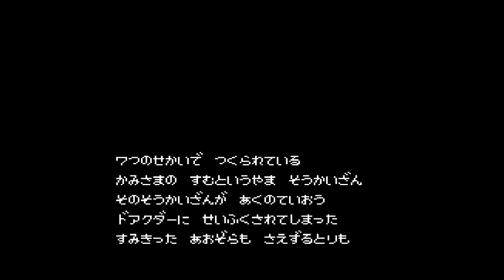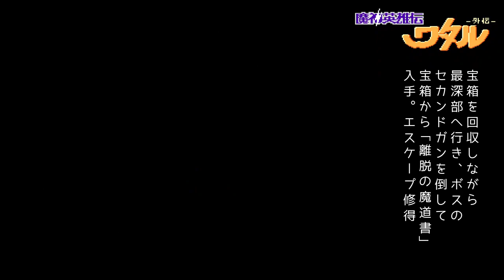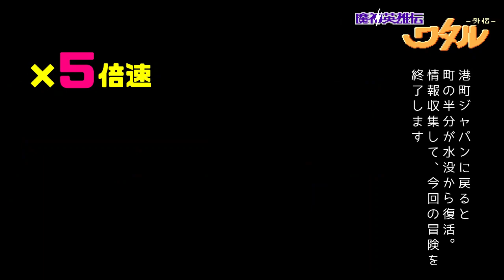ハドソンFC『魔神英雄伝ワタル外伝』前編【マルカツ!レトロゲーム】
テレビアニメ『魔神英雄伝ワタル』を題材にしたアクションRPG。敵に捕まったワタルを助けるために、竜神丸と主人公の冒険が始まる！　※1990/ハドソン/FC

00:00:00　オープニング
00:01:25　ワタル、さらわれる！
00:03:05　遊牧民の村
00:06:29　呪いの泉
00:10:49　商人の村
00:17:58　VS 魔神セカンドガン
00:20:21　虹の国
00:26:54　VS ブリキンナイト
00:31:58　氷原
00:39:25　剣部シバラク～戦神丸
00:43:52　無限に元気草がとれる
00:49:47　サーペント
続く